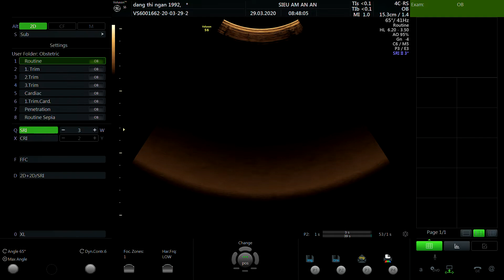ĐẶNG THỊ NHÂN